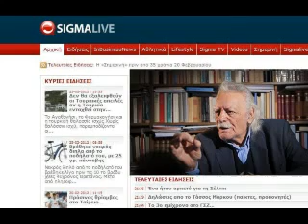prionokordela.gr: "Ανελέητη επίθεση από τους Γερμανούς"